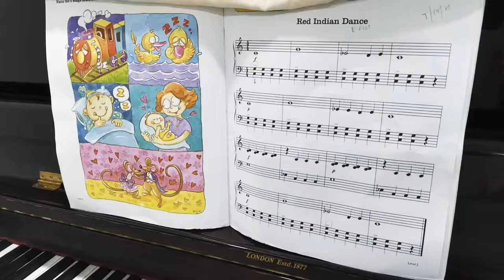Red Indian Dance (Lina Ng Level 2)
by Anson LYC (07/10/2021)